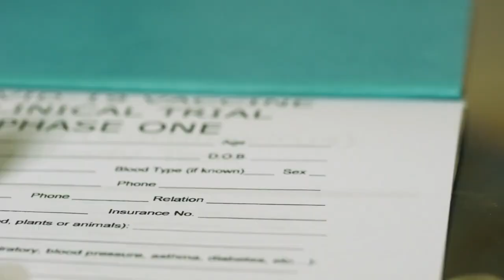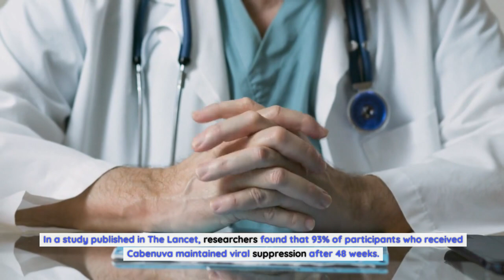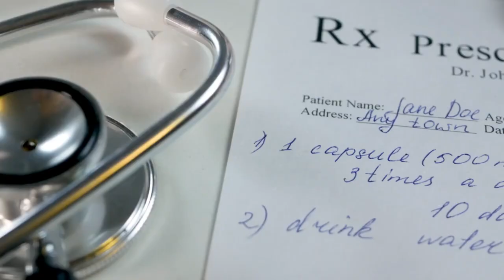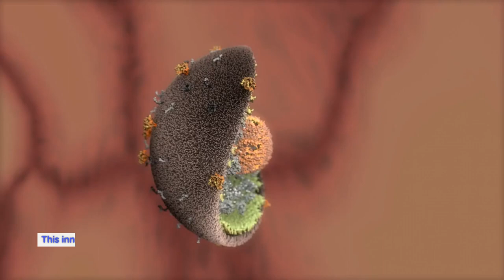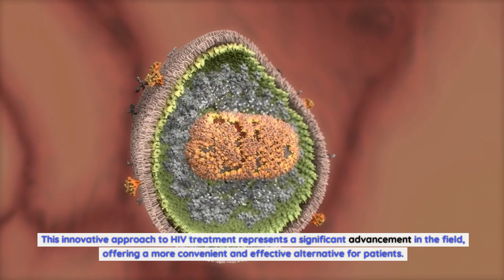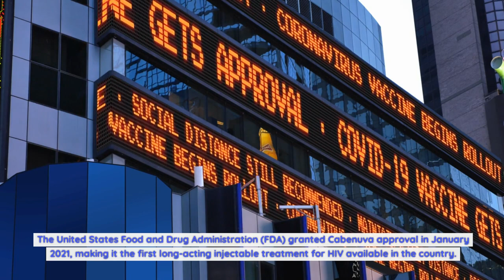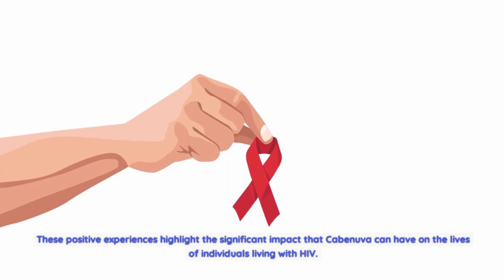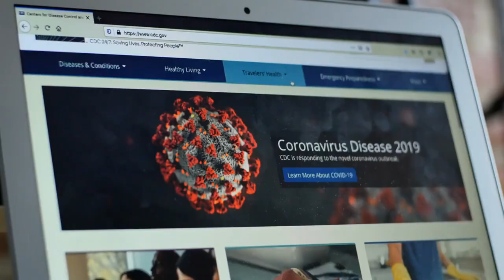Cabenuva: The Future of HIV Treatment is Here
How Cabenuva Works. Cabenuva is a combination of two antiretroviral medications, cabotegravir and rilpivirine, administered as a long-acting injectable. Cabotegravir belongs to a class of drugs called integrase strand transfer inhibitors, which work by blocking the action of an enzyme needed for the replication of the virus. Rilpivirine, on the other hand, is a non-nucleoside reverse transcriptase inhibitor that hinders the reverse transcription of the virus's RNA into DNA. By combining these two medications, Cabenuva effectively targets different stages of the HIV life cycle, preventing the virus from replicating and reducing its viral load in the body.
The long-acting injectable form of Cabenuva offers several advantages over oral medications. Once injected, the medications form a depot in the muscle, releasing the drug slowly over time. This sustained release ensures that therapeutic drug levels are maintained in the body, providing continuous viral suppression. Additionally, the long-acting nature of Cabenuva eliminates the need for daily pill regimens, reducing the chances of missed doses and improving treatment adherence. This innovative approach to HIV treatment represents a significant advancement in the field, offering a more convenient and effective alternative for patients.
Cabenuva vs traditional HIV treatment methods.
Cabenuva's monthly injectable treatment approach marks a departure from traditional HIV treatment methods that rely on daily oral medications. The traditional approach typically involves a combination of antiretroviral drugs taken orally, often in the form of multiple pills. While these medications have been highly effective in managing HIV, they require strict adherence to a daily regimen to maintain viral suppression. This can be challenging for some individuals, leading to missed doses and potential treatment failure.
In contrast, Cabenuva's monthly injectable treatment offers a more user-friendly alternative. By eliminating the need for daily oral medications, Cabenuva simplifies the treatment process and reduces the burden on patients. The convenience of receiving medication just once a month makes it easier for individuals to stay on track with their treatment, improving adherence rates and ultimately leading to better health outcomes.

The potential impact of Cabenuva on HIV treatment.
The introduction of Cabenuva has the potential to revolutionize HIV treatment and improve the lives of millions of individuals living with the virus. The convenience offered by Cabenuva's monthly injectable treatment can significantly enhance treatment adherence rates. With fewer missed doses, Cabenuva has the potential to reduce the risk of treatment failure and the development of drug-resistant strains of HIV. This not only benefits individual patients but also contributes to reducing the overall transmission of the virus within communities.
Moreover, Cabenuva's long-acting nature addresses some of the challenges associated with daily oral medications, such as treatment fatigue and the stigma associated with carrying pill bottles. By simplifying the treatment process and removing the need for daily medication, Cabenuva allows individuals to lead more normal lives, free from the constant reminder of their HIV diagnosis. This sense of normalcy and empowerment can have a profound impact on the mental well-being of individuals living with HIV, promoting a better quality of life and reducing the psychological burden associated with the virus.
Patient experiences with Cabenuva.
The experiences of patients who have switched to Cabenuva have been overwhelmingly positive. Many individuals have reported a sense of relief and freedom from the daily pill regimens that were previously required for HIV treatment. The convenience of receiving their medication just once a month has made it easier for them to stay on track with their treatment and has reduced the stress associated with remembering to take their medication every day. This newfound convenience has allowed individuals to focus on other aspects of their lives, such as work, relationships, and hobbies, without the constant interruption of medication schedules.